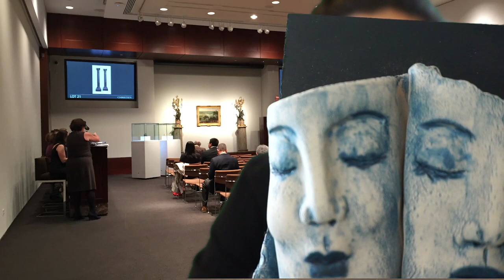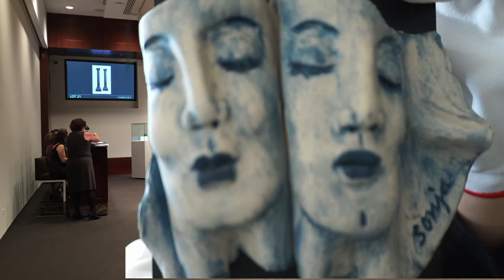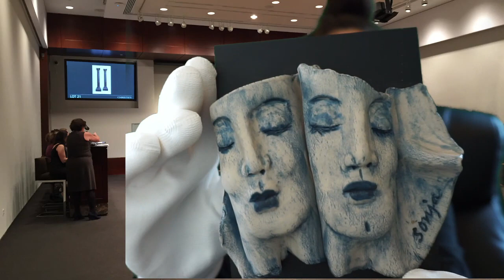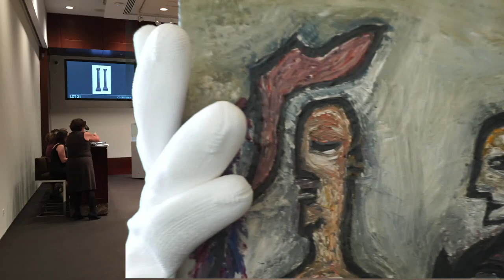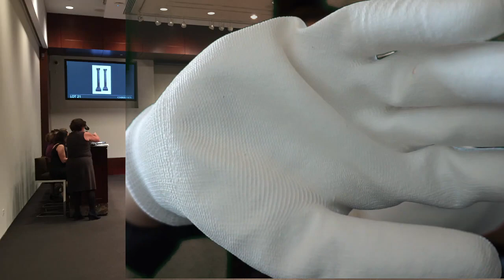ASMR | Art auction house tingles | Tapping and Whispering